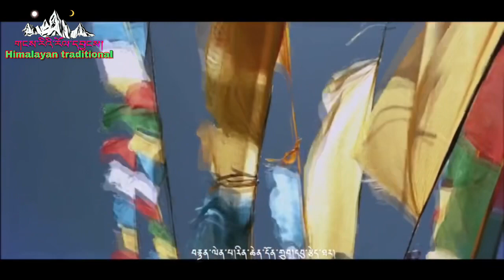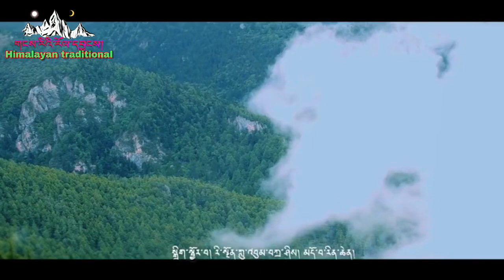2020 གཞས་གསར། ཡང་རེ་རྩེད། New Tibetan melody song by Lhamo Tso & Choe Tso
Well come to Himalayan traditional YouTube channel!   This channel is to share Tibetan & Himalayan traditional music , dance,  movies and etc  . we will learn about our culture and tradition through this channel so that our own beautiful traditions will not be neglected.